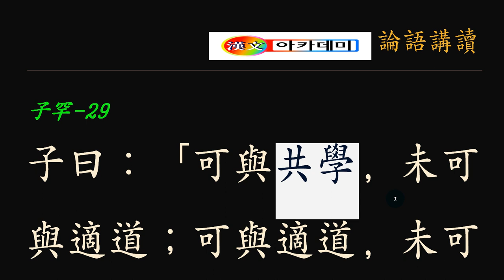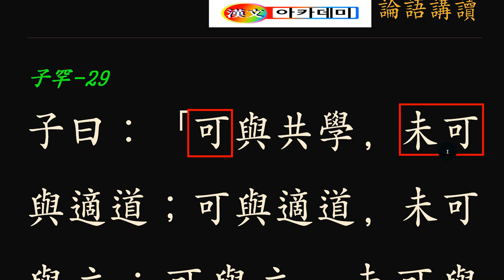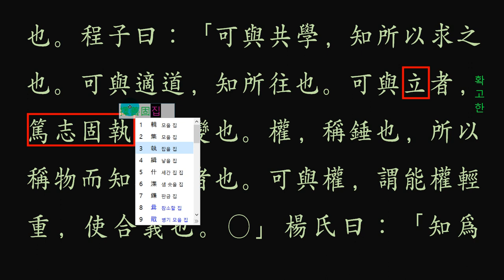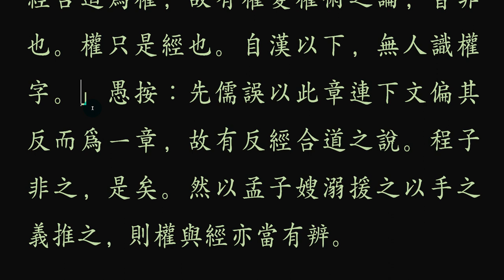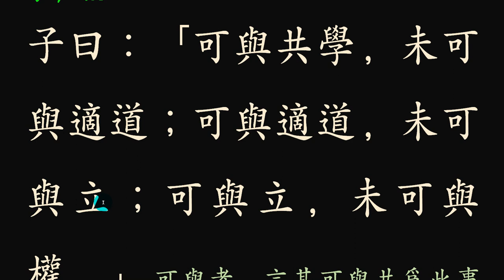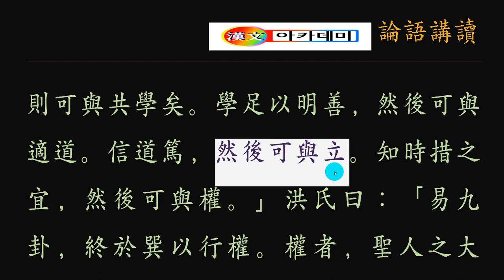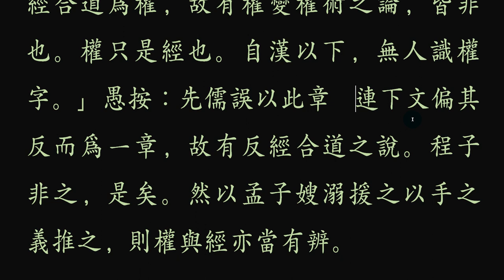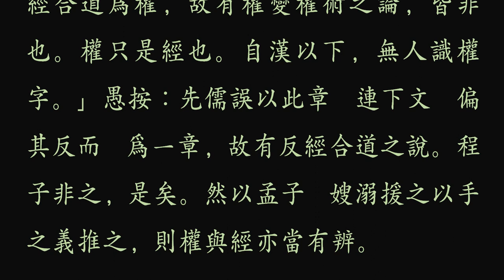논어_자한 09_29 함께 공부하는 사람 可與共學，未可與適道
가여공학 可與共學

    可與共學, 未可與適道, 可與適道, 未可與立, 可與立, 未可與權.
   가여공학이오도 미가여적도며, 가여적도오도 미가여립이며, 가여립이오도 미가여권이니라.

함께 공부하는 사람

 공자 말씀에   함께 배워도 모두 다 도(道)의 경지(境地)에 나갈 순 없으며, 깊은 조예(造詣)를 가질 수 있어도 확고한 학문적 업적을 세울 수 없고, 업적이 있다고 하여 모두 시대를 뛰어넘어 언제나 맞춰 써먹을 수 있는 권도(權道)를 행할 순 없다.

같은 길을 걸어도 천차만별(千差萬別)이다. 함께 있다고 해도 생각이 다르고, 노력 여하에 따라 도달하는 지점도 다르다. 단계별로 알기 쉽게 설명하여 자기의 정도를 가늠해 보고, 노력할 목표를 재설정하는 것이 필요하다. 여기서 말하는 권도(權道)란 시간과 공간에 따라 같은 이치라도 다르게 써먹는 능력이다. 학문의 극치에 도달한 사람만이 이에 해당한다. 공자의 많은 제자 중 수제자로 꼽히는 안 회, 증자 같은 제자는 한 단계만 올라서면 공자와 같은 성인의 단계에 오를 수 있어서 많은 단계를 한꺼번에 설명하고 있다.

얼굴 모습이 다 다르듯!
그 사람의 배움의 경지도 다르다.
원인은 바로 그 사람의 마음 가짐에 달려있는 법!